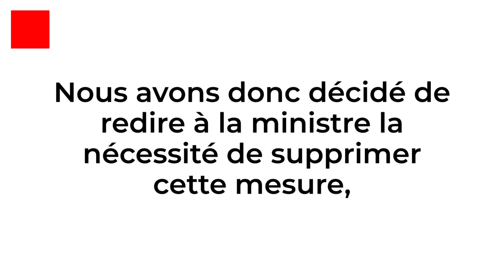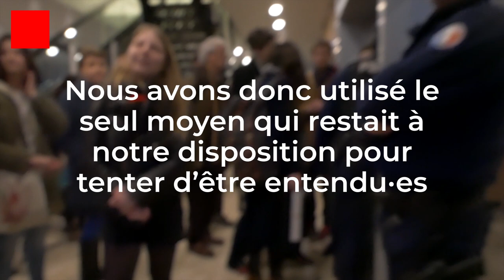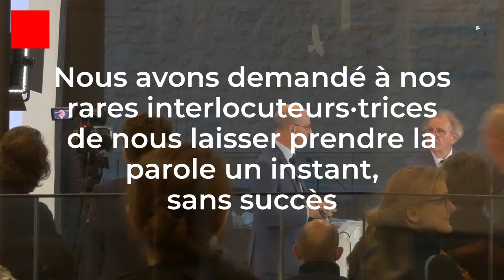Des policiers empêchent les étudiant·es d'interpeller Vidal et Blanquer à l'EHESS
Mercredi 20 Mars 2019 avait lieu à l'EHESS un événement pour célébrer l'ouverture d'une nouvelle plateforme de recherche internationale sur l'antisémitisme et le racisme. Jusque là, tout allait très bien !

Jean-Michel Blanquer était invité à s'exprimer lors de la séance ; déjà ça se gâtait.
Rien de grave cela dit, par comparaison à l'allocution réservée à Frédérique Vidal, qui pensait qu'il était opportun de sa part de condamner le racisme alors qu'elle même met en place le plan "Bienvenue en France" visant à se débarrasser des étudiant·es étranger·es francophones les plus pauvres (Africain·es sub-saharien·nes principalement, même si l'on pourrait citer d'autres anciennes colonies ou protectorats français).

Quand des élèves de l'EHESS ont voulu pointer du doigt cette hypocrisie ministérielle et lire un texte dénonçant l'absurdité de la présence des ministres Blanquer et Vidal à cette occasion, la sécurité de la ministre, rapidement suivie par des policiers, ont rappelé à ces dernier·es ce qu'il en était des libertés démocratiques en ces temps d'autoritarisme macronien.

Malgré le soutien de la présidence de l'école, les contestataires se sont retrouvé·es emmuré·es jusqu'au départ des deux ministres.

Loin d'y voir une défaite, nous considérons qu'un pouvoir qui n'est plus capable de soutenir la contradiction est un pouvoir qui se sait fragile.

Et aux ministres Vidal et Blanquer nous disons : à très bientôt !
Les Carrés Rouges restent déterminé·es à poursuivre la lutte pour une Université Ouverte !